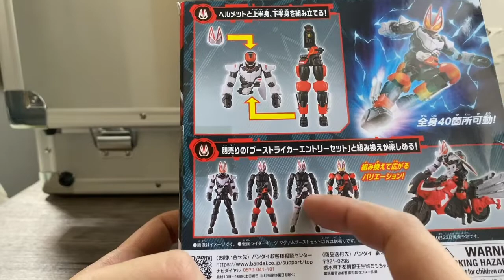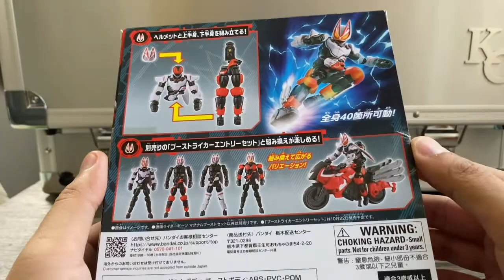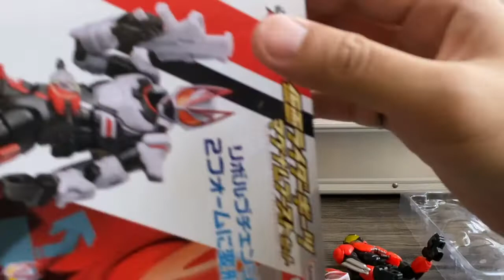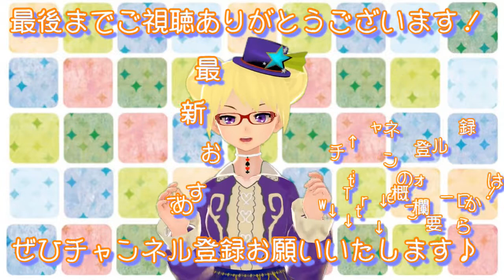仮面ライダーギーツリボルブチェンジフィギュアレビュー！【りんとのお宝】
【楽曲提供】
・DOVA-SYNDROME
・魔王魂